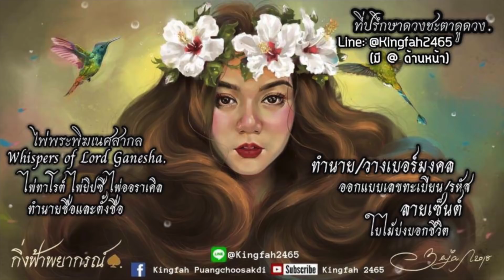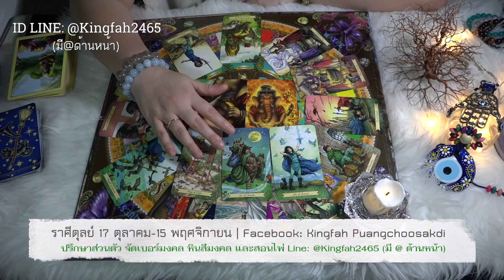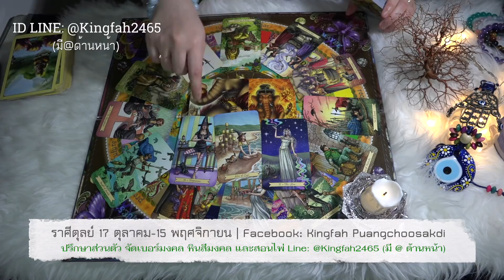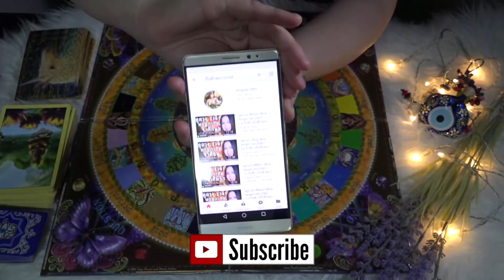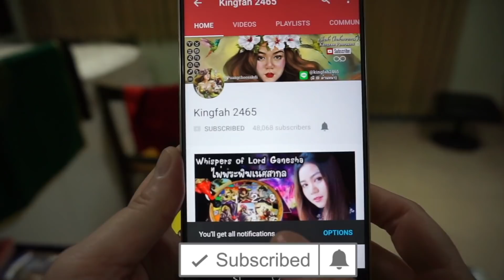ดูดวงราศีตุลย์ เดือนสิงหาคม 2561 | อ.กิ่งฟ้า (กิ่งฟ้าพยากรณ์)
สอบถามค่าครู รบกวนแอด.

ทำนายส่วนตัว (มีค่าครูหรือค่าบริการในการทำนายดวงแต่ละบุคคล) ผ่านทางการโทรศัพท์ ONLINE และแบบเจอตัว | ใช้ศาสตร์ทำนายดวงเป็น ไพ่พระพิฆเนศสากล Whispers of Lord Ganesha | ไพ่ยิปซี หรือ Tarot Cards  | ไพ่ Oracle Cards | ทำนายและเปลี่ยนเบอร์โทรศัพท์ประสบการณ์8ปีเต็ม | รับสอนไพ่พระพิฆเนศสากลหรือไพ่อื่นๆแบบส่วนตัวและกลุ่ม | จัดหินมงคลเสริมดวงชะตา | ทำนายและตั้งชื่อจริงชื่อเล่นแบบสุตรมงคลพระร่วงและพลังจักรวาล | แก้และเลือกตัวเลขสารพัด | ตั้งหรือออกแบบเลขรหัสต่างๆ พร้อมคำแนะนำเพื่อชีวีตหรือดวงชะตาที่ดีขึ้นค่ะ